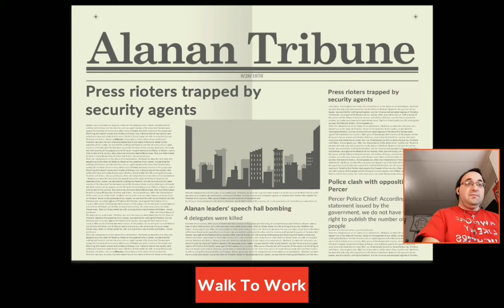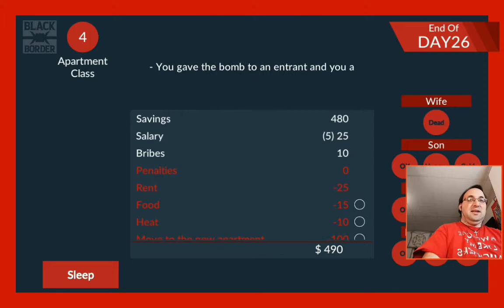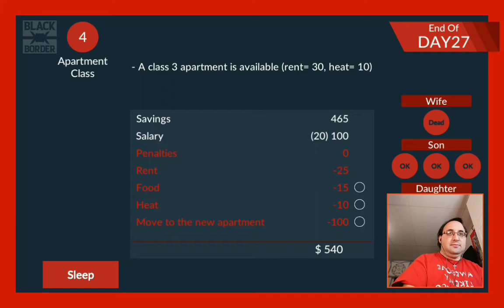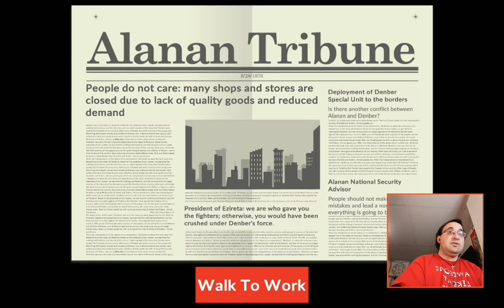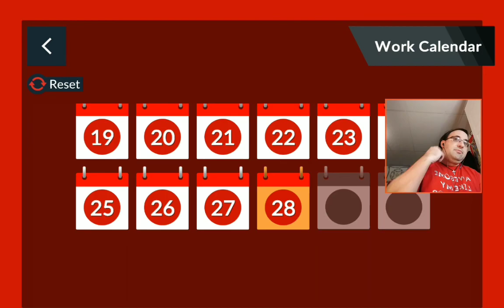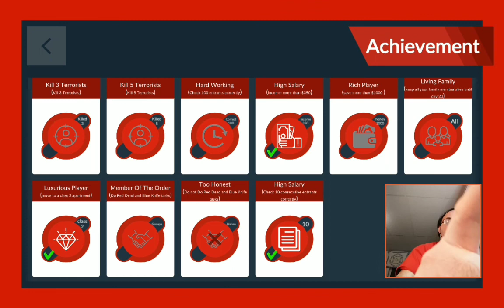I did it in Black Border #16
After a lot of heartache, some discipline and luck, I make it to the end. And now, of to my new job.